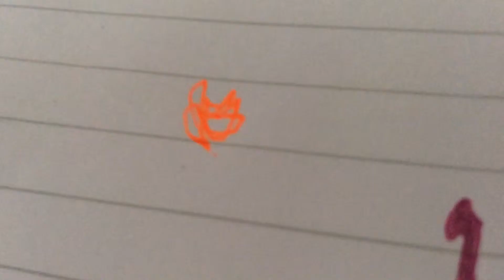Smooth orange scribbles